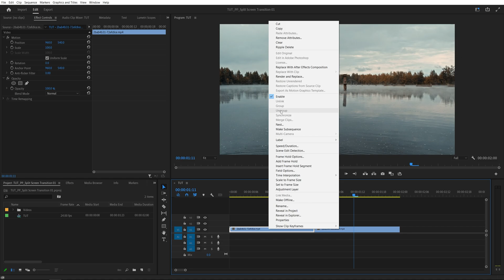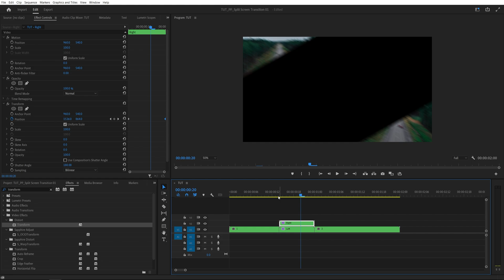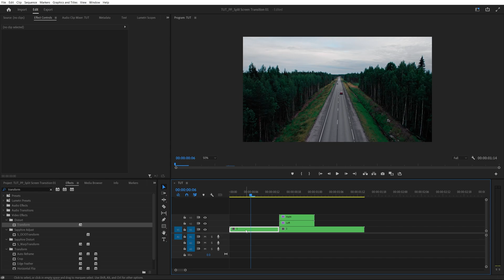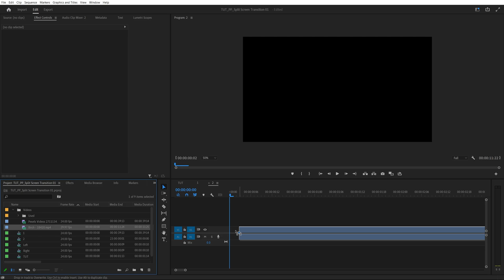Split Slice Transition Tutorial in Premiere Pro | Split Screen Transition